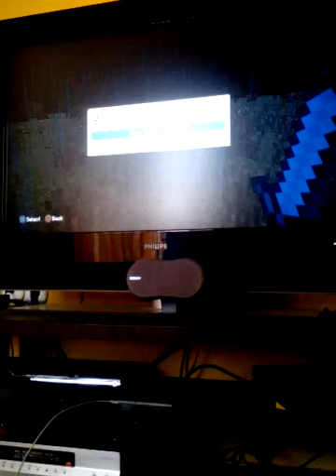12 Οκτωβρίου 2018